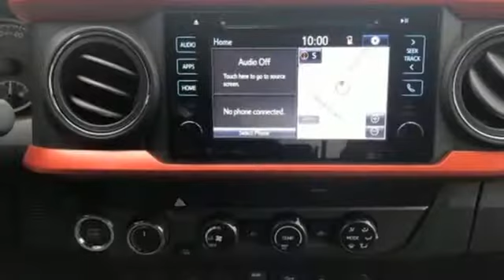New 2019 Toyota Tacoma Lexington Park, MD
Year: 2019
Make: Toyota
Model: Tacoma
Engine: V6
Transmission: 6-Speed Automatic
Color: White
Interior: Black/Orange
Stock #: T057858
VIN: 3TMDZ5BN9KM057858
2019 Toyota Tacoma 4WD.

Address:
22500 Three Notch Road